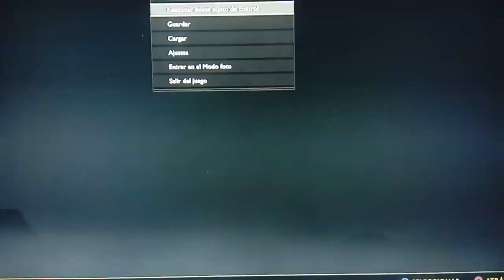GOD OF WARS-EL INTELIGENTE MIMIR #20/GAMEPLAY EN ESPAÑOL